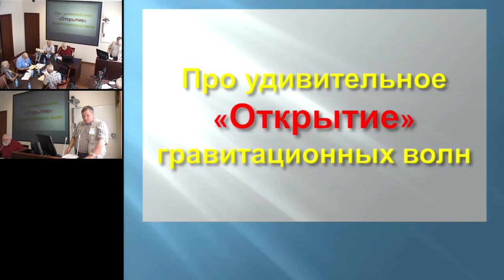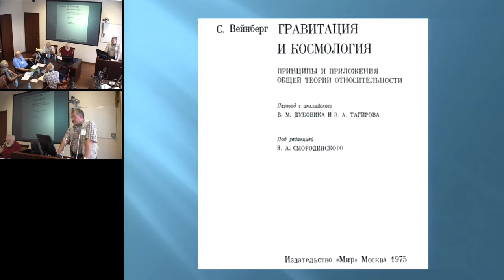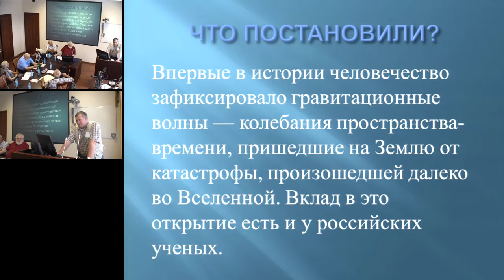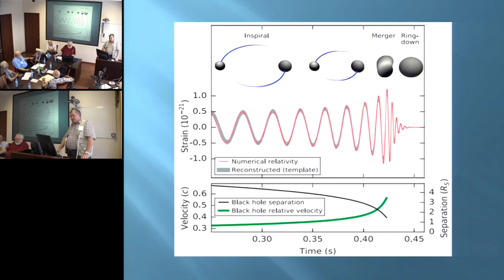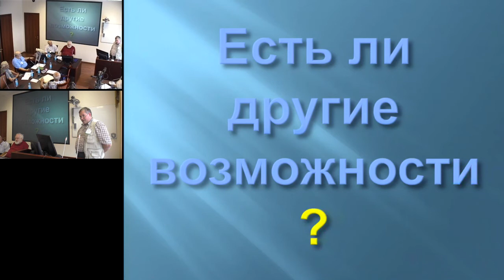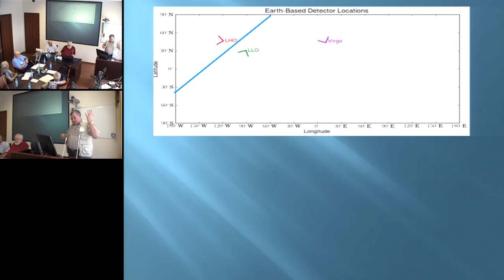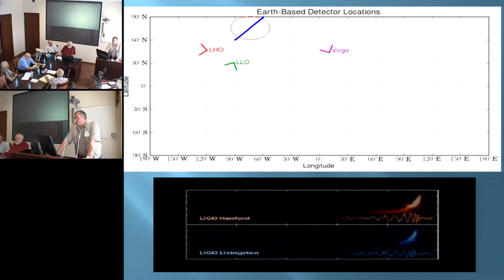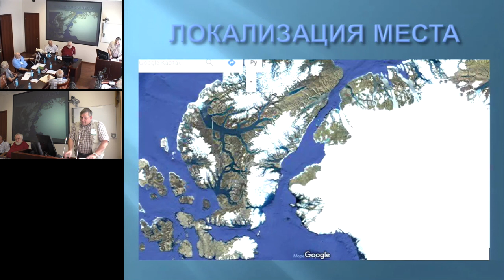Ущеко В.П. К «открытию» гравитационных волн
28 июля 2016 года
Международный Конгресс "Фундаментальные проблемы естествознания и техники"

В докладе показана невозможность интерпретации отмеченного интерферометром колебания, как гравитационной волны от слияния черных дыр. Сделан вывод о земном происхождении колебаний звуковой частоты.
На основе анализа информации, локализовано предполагаемое место события, интерпретируемое, как гравитационная волна. Это северо-западная оконечность Гренландии, или восточная часть островов Элсмир, или Девон.
Событие может быть связано с разрушением одного из ледников, находящимся в этом районе.